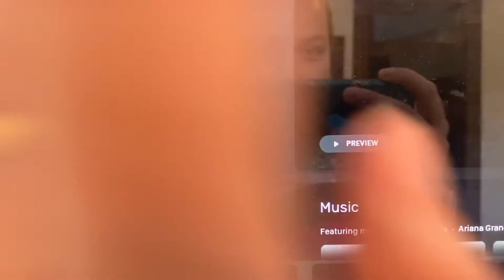weekend on call | vlog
hey guys! in todays video I thought I would give you a glimpse into what a weekend on call looks like.